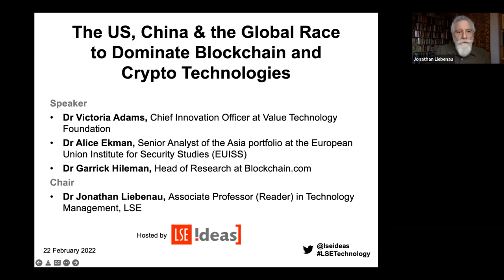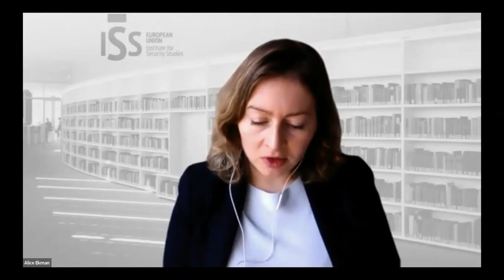The US, China and the Global Race to Dominate Blockchain and Crypto Technologies | LSE IDEAS Event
With growing state interests in ‘blockchain’ and ‘cryptocurrency’, this LSE IDEAS webinar discusses the capabilities and potential uses of these technologies for domestic and foreign policy.

Why are these technologies so interesting to governments? What implications will they have for national security and defence? How, if at all, may the international community play a role in regulating competition in this technological domain? Join our panelists in discussing the geopolitical and economic significance of these emerging technologies in the context of US-China competition.

Meet the speakers and chair:
🔴 Victoria Adams, Chief Innovation Officer at Value Technology Foundation
🔴 Alice Ekman, Senior Analyst of the Asia portfolio at the European Union Institute for Security Studies (EUISS)
🔴 Garrick Hileman, Head of Research at Blockchain.com
🔴 Jonathan Liebenau, Associate Professor (Reader) in Technology Management, LSE

This webinar was held on Tuesday 22 February 2022.